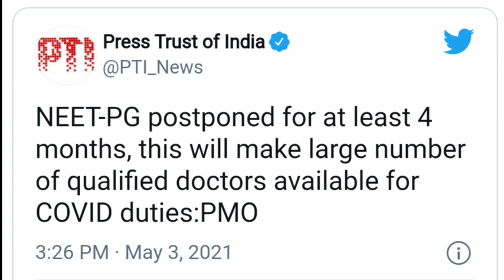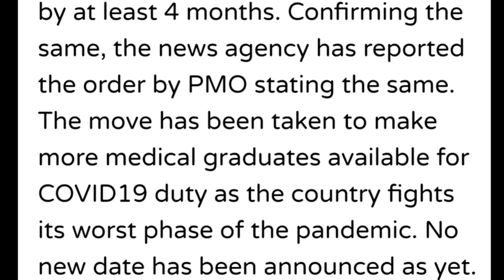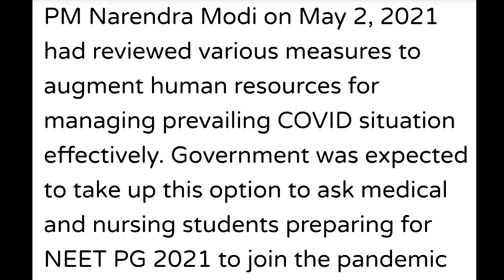NEET PG 2021 postponed further by at least 4 months Source-PMO/Official tweet press trust of India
👉DOWNLOAD.   E-BOOK 📚📝

👉NEET PG 2021 OPEN STATE-PRIVATE COLLEGE COUNSELING GUIDANCE E-BOOK📗📝 (Very Important)